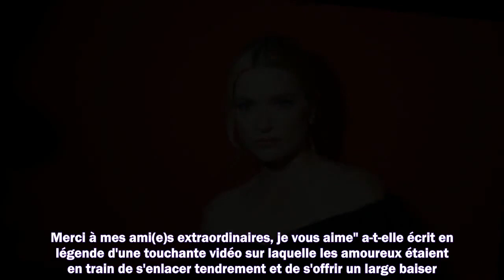Camille Razat (Emily in Paris) : qui est son compagnon Etienne Baret ?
1. Succession disputée de Johnny Hallyday
2. Dernières actualités sur Johnny Hallyday
3. La vie de "Laeticia" après la mort de "Johnny Hallyday"
4. Mariage Harry et Meghan